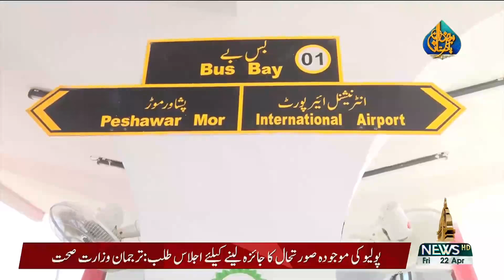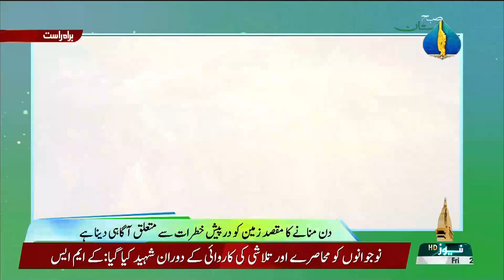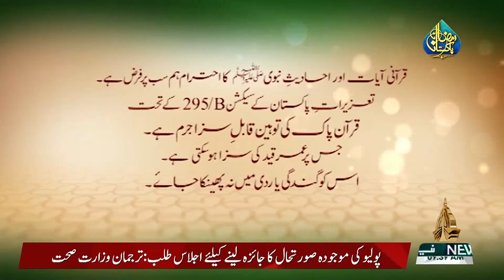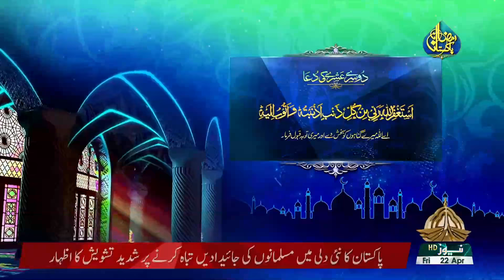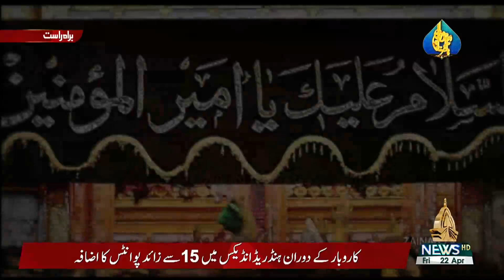SUBHA E PAKISTAN 22 04 2022